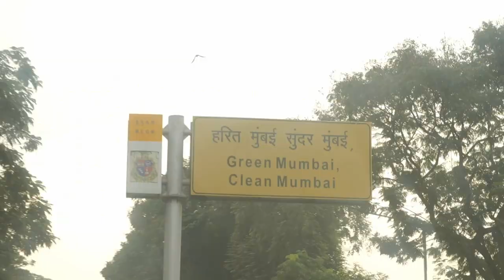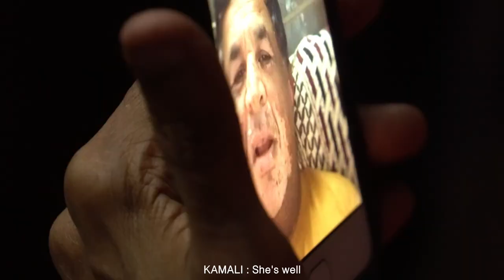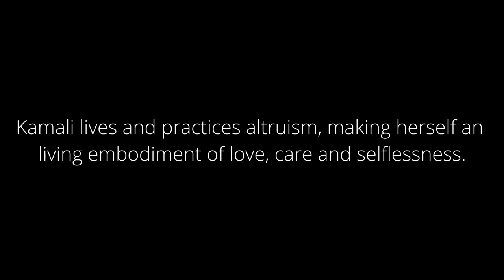Meraki | Documentary | Nikhil S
Meraki is a short documentary that paints pure soul and spreading love through Kamali.

Direction
Nikhil S

Cinematography
Hari Prasath

Editing
Dharun prabakaran

Sound
Sebastian

Music
Harshaa vardhan M